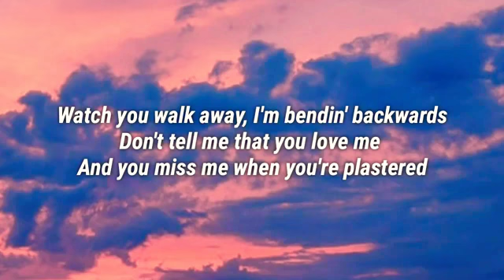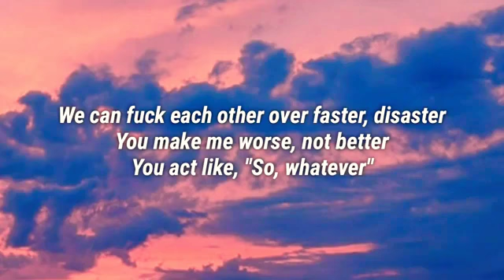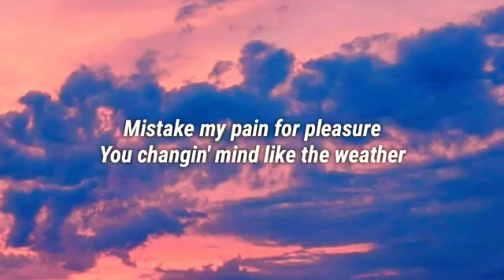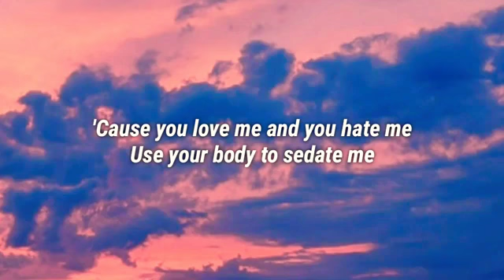jxdn - Better Off Dead 💙(Lyrics)💙Official Song